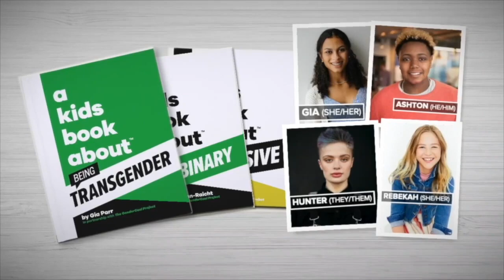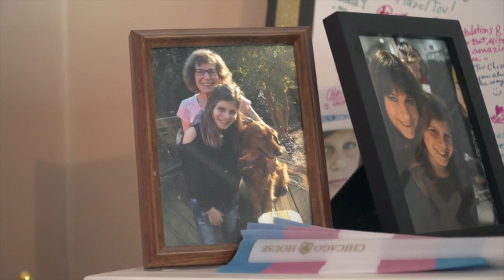A kids book about being transgender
At a time when legislation is being written that affects people who are transgender or non-binary young influencers are sharing their own stories.